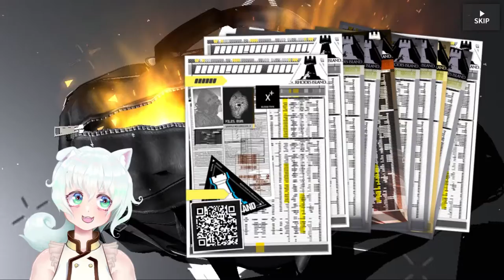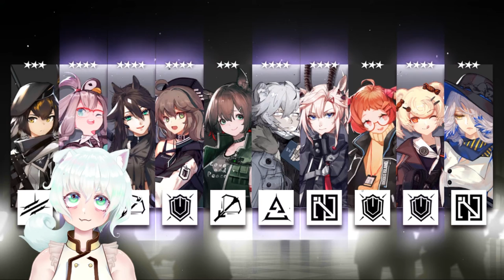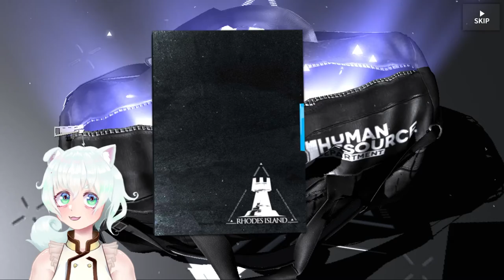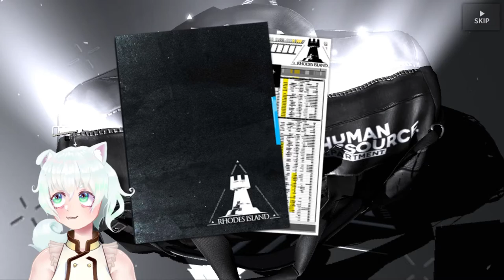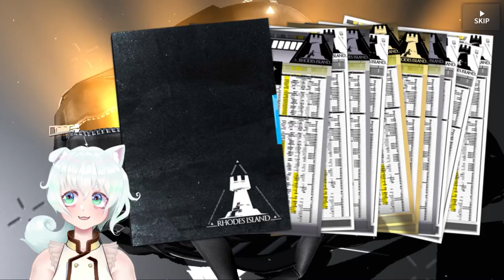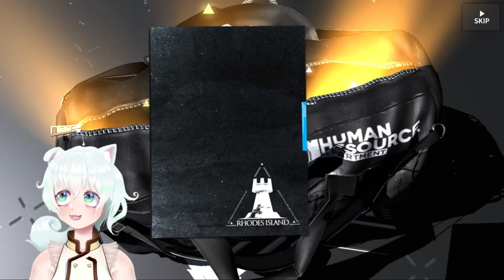F2P Dusk Pulls! I Feel Lucky!!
Don't break up the family!

~~~More Fun Below~~~